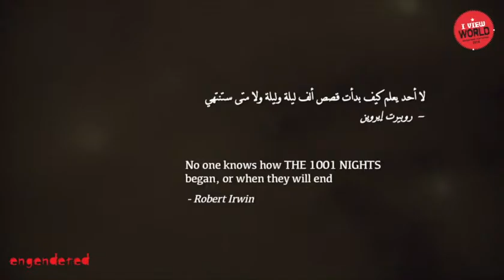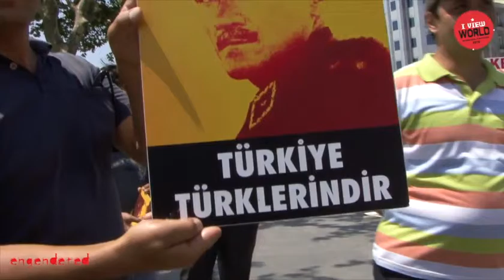The Dream of Shahrazad.mp4